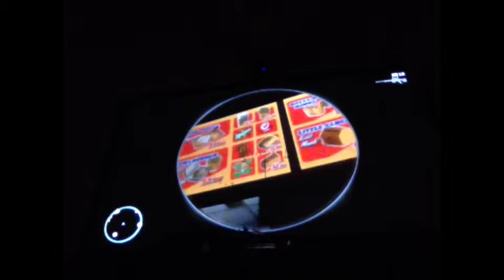The Ninja Gamer- More GTA Madness!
In this episode, we jump a boat, find a fire truck, kill a guy in his trunk, and find a bullet proof chicken head which is what Legoboy wants to find and have later!